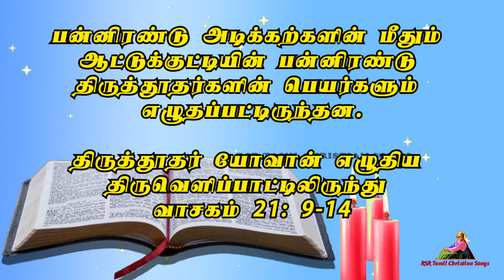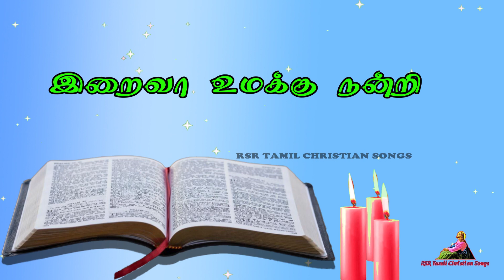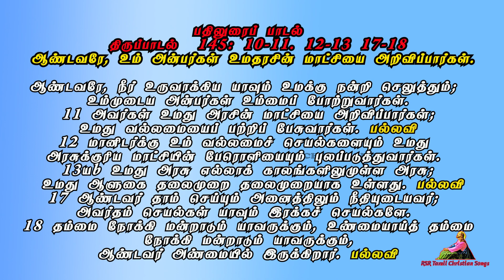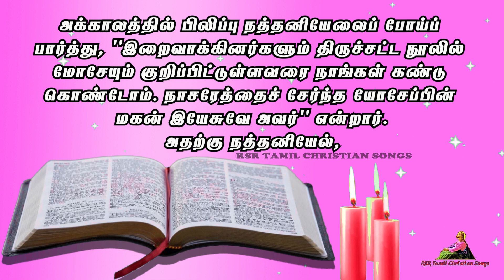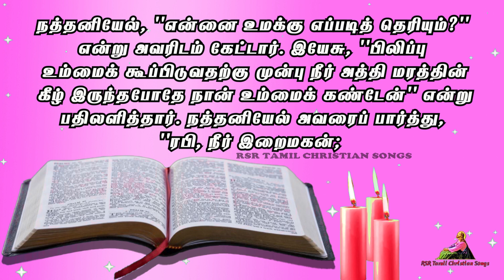Today Bible Verse in Tamil 24-08-22 | Today's Bible Gospel | நற்செய்தி வாசகம் | Today Bible Reading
00:00 முதல் வாசகம்
02:44 பதிலுரைப் பாடல்
04:58 நற்செய்தி வாசகம்

பொதுக்காலம் 21வது வாரம் புதன்கிழமை
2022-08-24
புனித பர்த்தலமேயு - திருத்தூதர்

என்னைப் பின்தொடர்பவர் இருளில் நடக்கமாட்டார்;
வாழ்வுக்கு வழி காட்டும் ஒளியைக் கொண்டிருப்பார், என்கிறார் ஆண்டவர்

நற்செய்தி வாசகம்
யோவான் எழுதிய நற்செய்தியிலிருந்து வாசகம் 12: 24-26
அக்காலத்தில் இயேசு தம் சீடரை நோக்கிக் கூறியது:
 ``கோதுமை மணி மண்ணில் விழுந்து மடியாவிட்டால்
அது அப்படியே இருக்கும். அது மடிந்தால்தான் மிகுந்த
விளைச்சலை அளிக்கும் என உறுதியாக உங்களுக்குச்
சொல்கிறேன். தமக்கென்றே வாழ்வோர் தம் வாழ்வை
 இழந்துவிடுவர். இவ்வுலகில் தம் வாழ்வைப் பொருட்டாகக்
 கருதாதோர் நிலைவாழ்வுக்குத் தம்மை உரியவராக்குவர்.
 எனக்குத் தொண்டு செய்வோர் என்னைப் பின்பற்றட்டும்.
நான் இருக்கும் இடத்தில் என் தொண்டரும் இருப்பர்.
எனக்குத் தொண்டு செய்வோருக்குத் தந்தை மதிப்பளிக்கிறார்.''